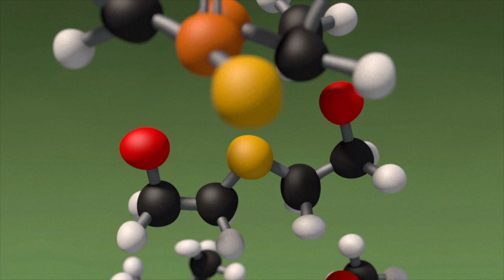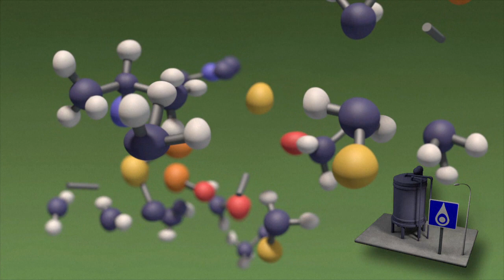Détruire des armes chimiques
Les travaux pour détruire les dernières installations de production d'armes chimiques en Syrie doivent se terminer en juin 2015, selon l'ONU.VIDÉOGRAPHIE